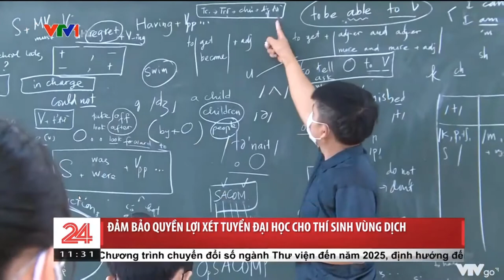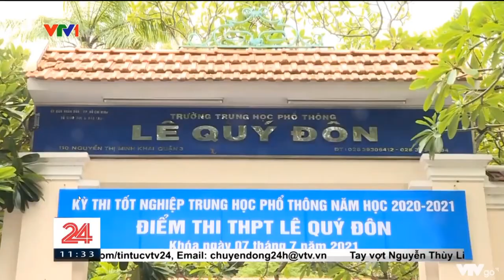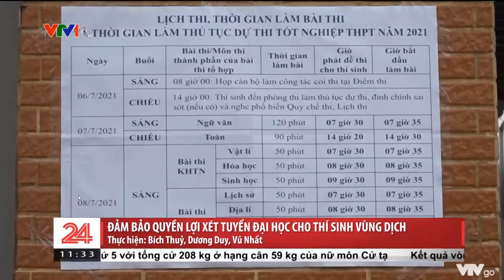[VTV1] Đại học Đại Nam phân bổ chỉ tiêu cho thí sinh vùng dịch